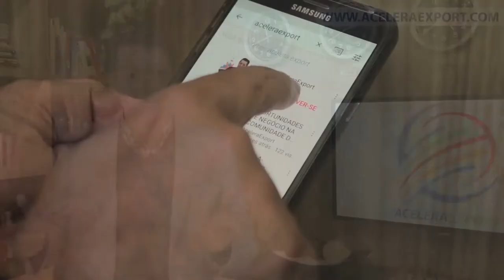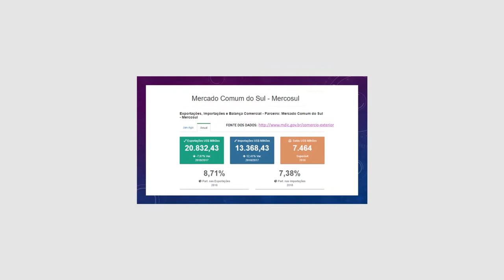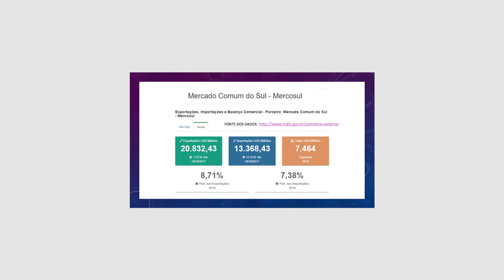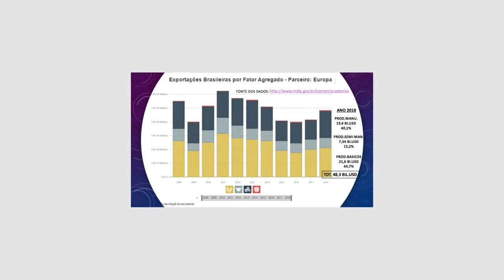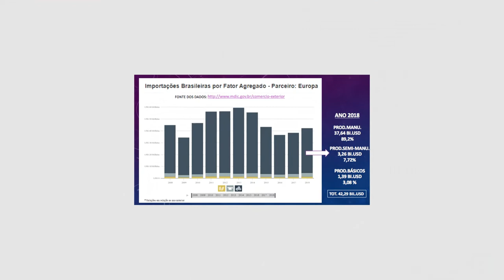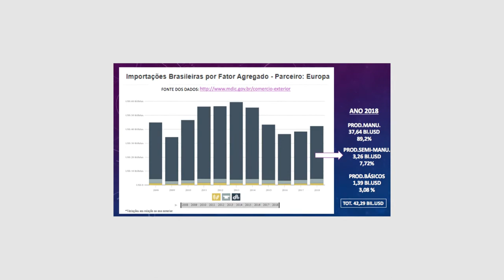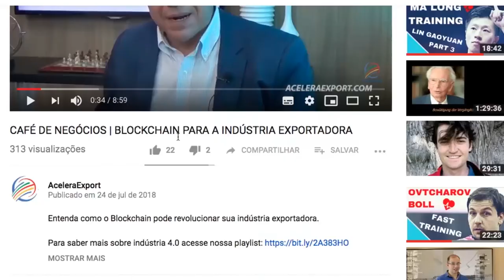ACORDOS DE LIVRE COMÉRCIO - DESAFIOS E OPORTUNIDADES | 1º CONTEXTO DOS ACORDOS DE LIVRE COMERCIO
Com inspiração nas nossa enquete, estamos iniciando uma nova série para falar sobre ACORDOS DE LIVRE COMÉRCIO | DESAFIOS E OPORTUNIDADES. Nossos vídeos te darão uma ampla visão sobre acordos de livres comércio.